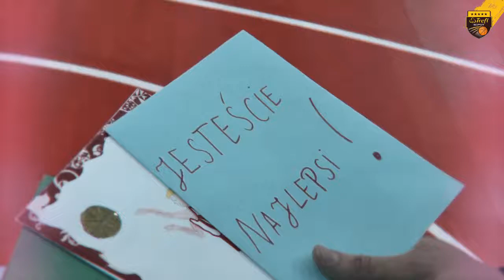Pełne miłości, walentynkowe sercesopotu | Trefl Sopot